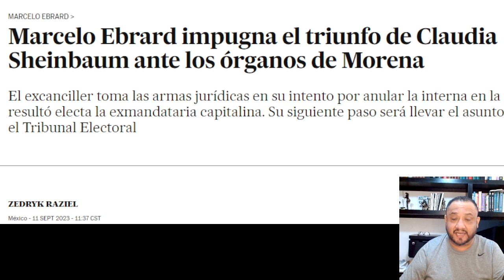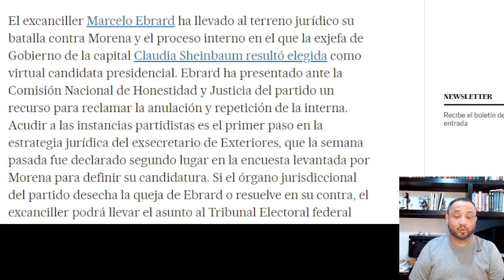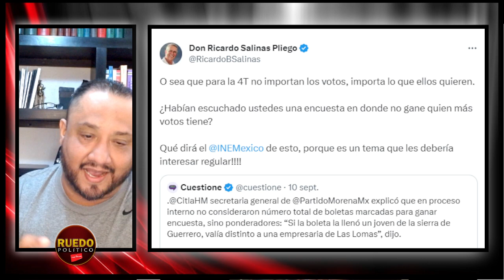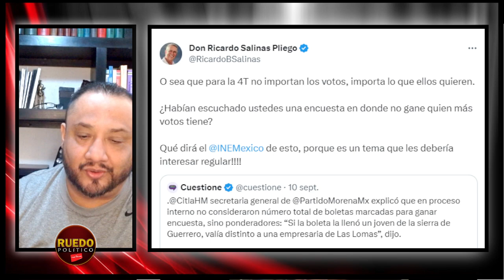DE ÚLTIMA HORA!!! LES TRONÓ EL CU3TE A MORENA, MARCELO ACABA DE DEMANDAR A CLAUDIA